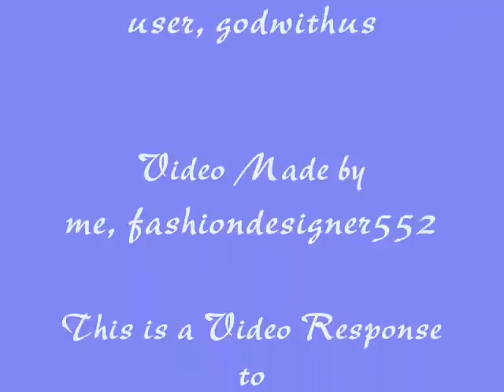Rhythmic Gymnastics of Athens 2004 OG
This is a slideshow I made  as a video response to KajaRG's "Rhythmics is NOT Easy!" The pictures I used are screencaps I made from godwithus' videos from the Olympics of Athens 2004. I am very sorry if some of the pictures are blurry and you might not be able to tell what the gymnast is doing.-Again, my apologies.

This slideshow took a lot of work so I hope you like it! Plz comment!

(c)fashiondesigner552